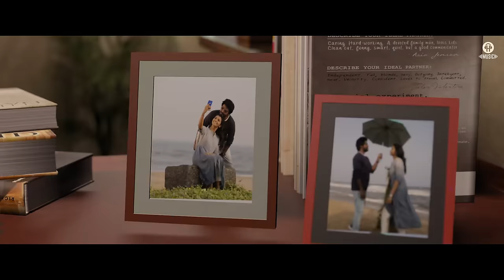Rudhran – Unnodu Vaazhum Lyrical | Raghava Lawrence | Sarath Kumar | GV Prakash | Kathiresan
Watch and Enjoy UnnoduVaazhum Song From Tamil Movie

Musician Credits:
Singer - Sid Sriram
Lyricist: Kabilan
Programmed by Aswin Sathya
Solo Violin - Sayee Rakshith
Flute - Aswin Sathya
Background Vocals - Anila Rajeev
Background Vocals recorded by Sanjay Sukumaran at Sonic Islands, Kochi
Songs Recorded, Mixed and Mastered by Jehovahson Alghar, Divine Labs.

Cast:
Raghava Lawrence, Sarath Kumar, Priya Bhavani Shankar & Others

Crew:
Directed & Produced by Kathiresan
Background Score: SAM CS
Director of Photography: RD Rajasekar ISC
Story Screenplay: KP Thirumaaran
Editor: Anthony
Action Director: Stun Siva
Art Director: Raju.P
Lyricist: Kabilan, Madurakavi, Gnanakaravel, Karunakaran, Kannadasan
Choreography: Shridhar & Baba Bhaskar
Costume Designer: Nivetha & Sowbaranika
Production Executive: Mohan K
Sound Mixing: T Uday Kumar
Publicity Designer: Prathool NT
Title & First Look: Tuney John
Stills: Amir
PRO: Nikil Murukan
Di: iGene
Banner: Five Star Creations LLP